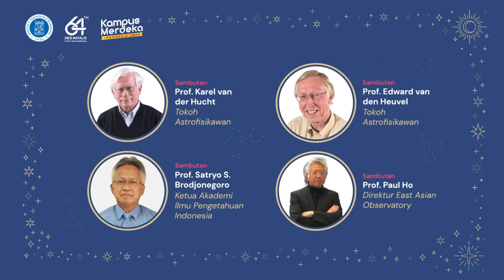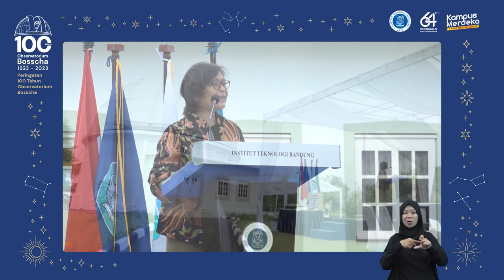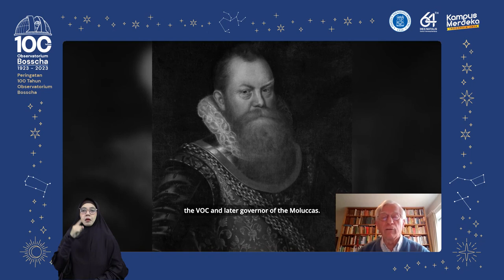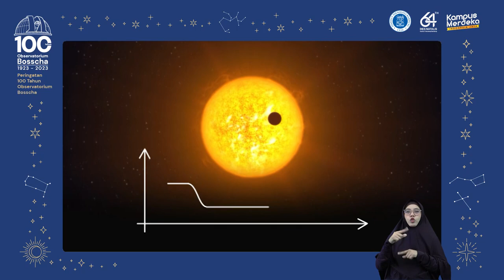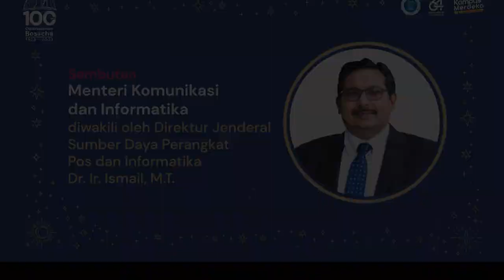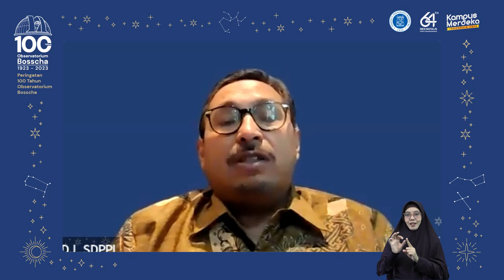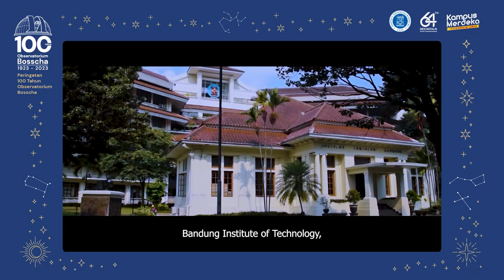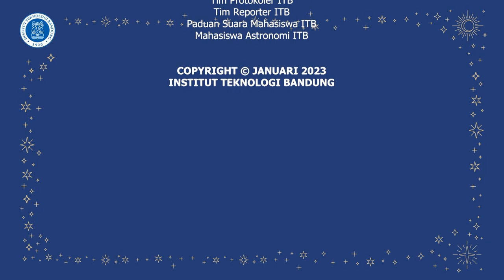Peringatan 100 Tahun Observatorium Bosscha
Januari 1923 - Januari 2023
Lembang, Bandung.

Pada tanggal 30 Januari 2023, telah terlaksana perayaan ulang tahun ke-100 Observatorium Bosscha. Untuk merayakan kontribusi Observatorium Bosscha selama ini, sekaligus penghargaan pada semua pihak, dan organisasi yang telah berkolaborasi dengan observatorium selama bertahun-tahun secara kolaboratif.

Kami akan terus membuat misi terdepan untuk mengembangkan astronomi di Indonesia, dan memastikan bahwa Observatorium Bosscha terus memainkan peran penting dalam kemajuan ilmu pengetahuan dan budaya dalam skala global, dengan tetap mengedepankan pendekatan kolaboratif pada berbagai sektor.

Terima kasih dan penghargaan yang sebesar-besarnya kepada semua individu dan organisasi yang terlibat dalam perayaan ini.